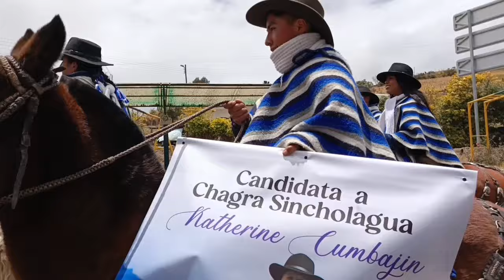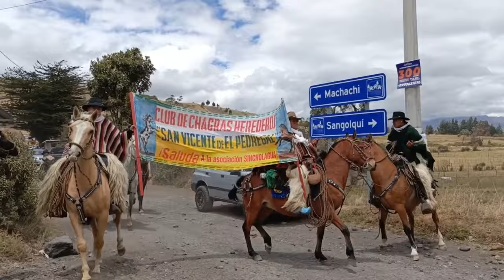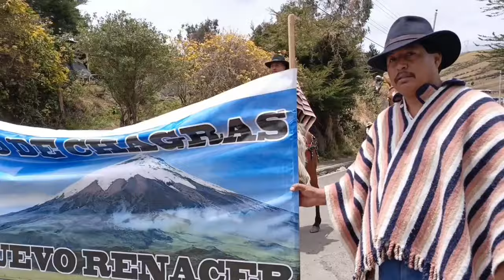TOROS DE PEDREGAL 2024 | DESFILE Y ELECCIÓN | Chagra Linda - Asociación Sincholagua | Alex Cumbajin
El chagra es un campesino blanco o mestizo de la Sierra ecuatoriana que realiza labores agrícolas y ganaderas, es uno de los personajes más simbólicos y reconocidos del mestizaje en los páramos del Ecuador, mismo que día a día trabaja con el ganado bravo de tal forma la Asociación Sincholagua festeja sus costumbres y tradiciones en tan lindo evento, al cumplir un año más de sus alianzas chacareras.